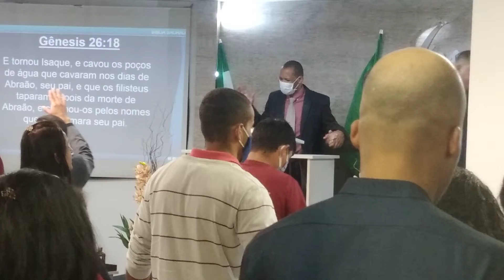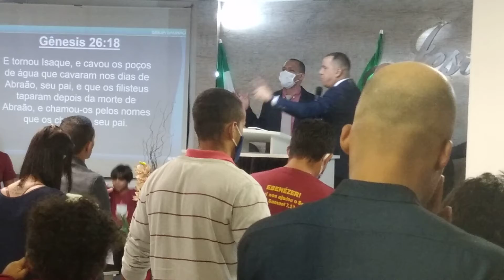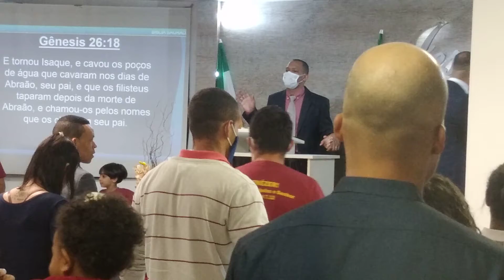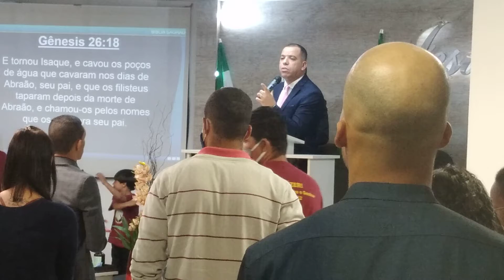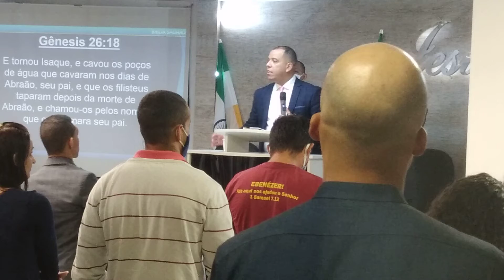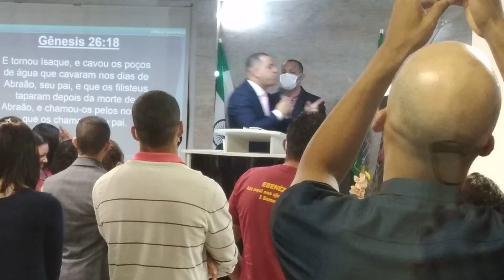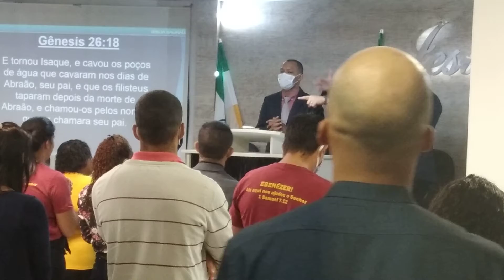AD PAZ NO VALE CULTO DA UNIDADE PARTE 3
AD PAZ NO VALE